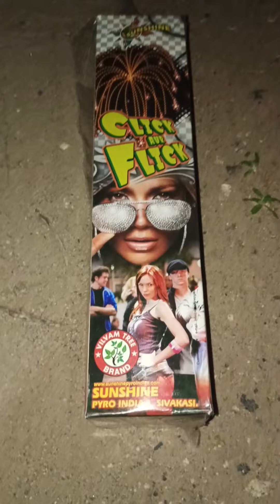CLICK AUR FLICK SUNSHINE FIREWORKS